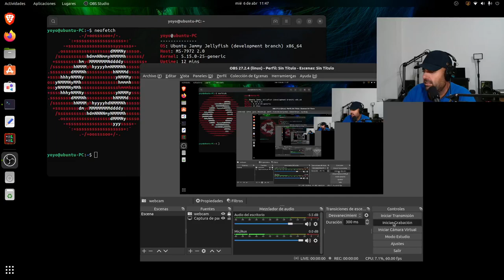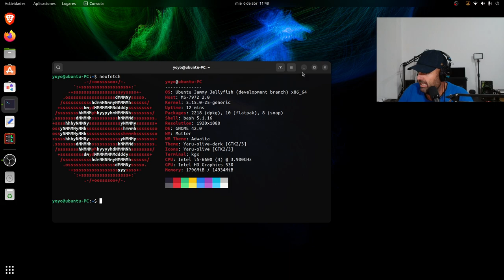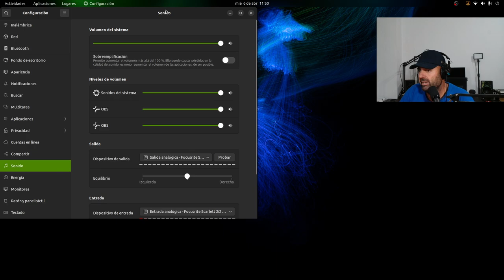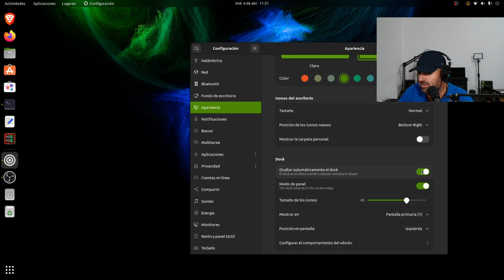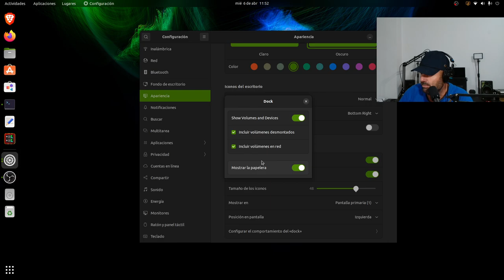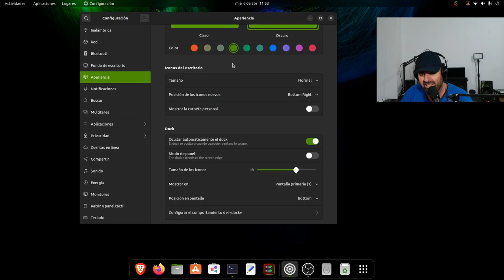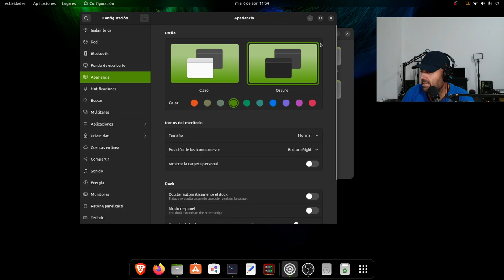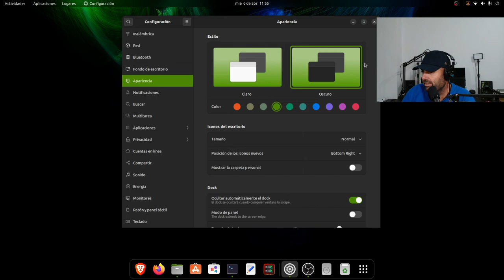Apariencia macOS de forma nativa en Ubuntu 22.04 LTS Gnome 42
Hoy vamos a ver las opciones que tenemos para configurar el dock en la próxima Ubuntu 22.04 LTS con Gnome 42. Opciones disponibles en la propia configuración de Gnome, sin necesidad de acudir a herramientas externas.